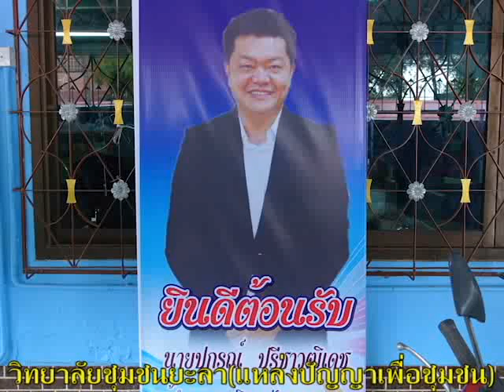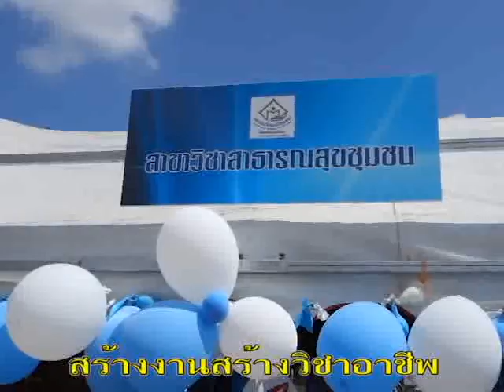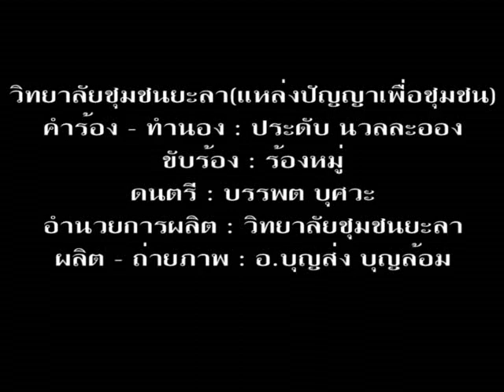วิทยาลัยชุมชนยะลา แหล่งปัญญาเพื่อชุมชน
คำร้อง-ทำนอง : ประดับ นวลละออง ผลิต-ถ่ายภาพ : อ.บุญส่ง บุญล้อม